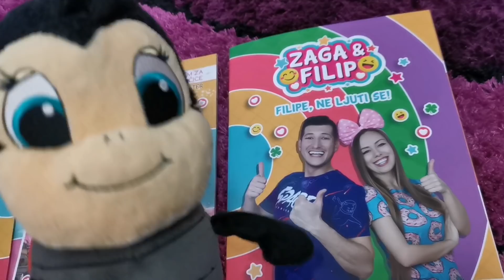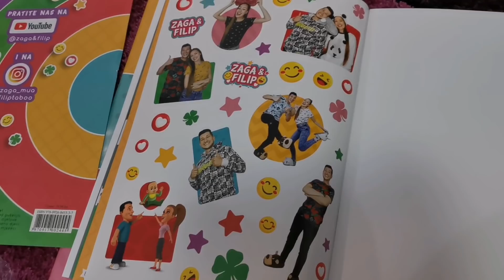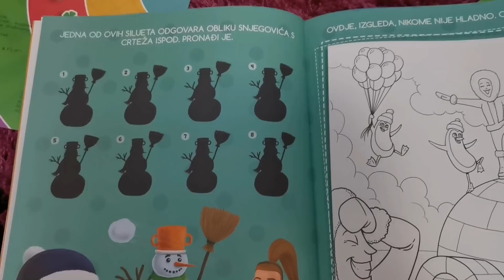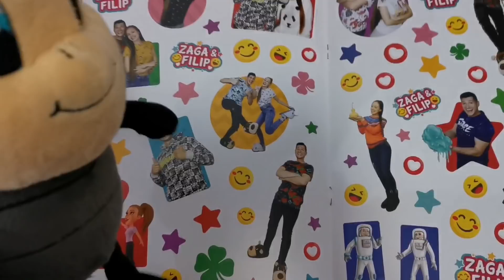ZUMIĆI SE IGRAJU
Konačno je u Hrvatsku došla nova Zaga i Filip bojanka FILIPE NE LJUTI SE. Zumići su ju jedva čekali zbog igrice Filipe ne ljuti se. Međutim Bubamara Točkica je jedva našla jednog Zumića da s njom odigra Filipe ne ljuti se. Pogledajte tko je to bio i jel se naljutio!

Na ovom linku nalazi se video ispod kojeg trebate u komentar odgovoriti na pitanje "u koga se Zlatka maskirala u našem videu?"
Trebate se i pretplatiti na naš kanal.
Novi GIVEAWAY za ZAGA I FILIP ALBUM traje do 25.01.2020. i tada će biti izvlačenje pobjednika!
Sretno"

Pratite i dalje naše priče o Zumićima i pretplatite se na naš kanal i gledajte nas besplatno.
Puno vas sve volimo!! Hvala svima
Zapratite nas obavezno i na našem drugom kanalu Celestia Kids Shorts gdje se nalaze samo kratki videozapisi